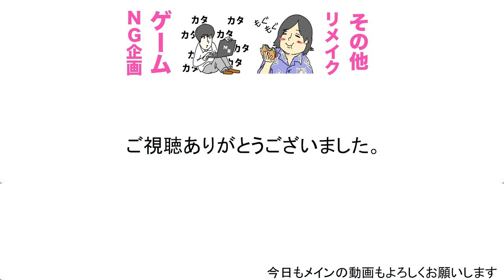ドッペルゲンガー（ぶんけいさん）に踊り教わる